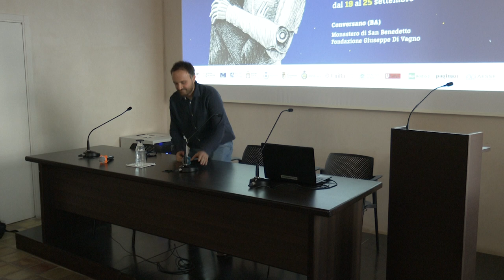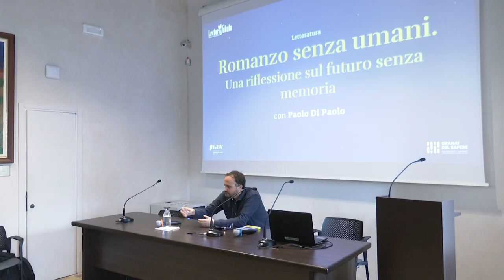Lectorinfabula 2024 - Romanzo senza umani. Una riflessione sul futuro senza memoria (Paolo Di Paolo)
23 settembre - Conversano, Castello, Sala conferenze

con Paolo Di Paolo

Un incontro per affrontare i temi del narrare e dello scrivere, a partire dal valore e dalla sostanza della memoria. Una riflessione che riesce, come in un viaggio, ad attraversare i nodi di un’intera vita, e un po’ di tutte le vite. Dal rapporto con i maestri e con ciò che studiamo, al fine che diamo alla nostra esistenza, fino a dimenticarci di viverla.